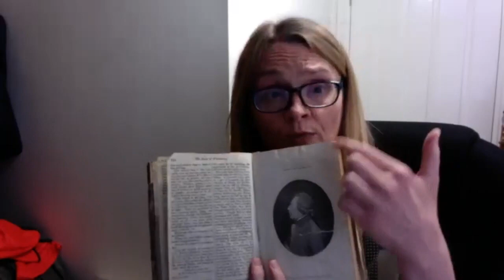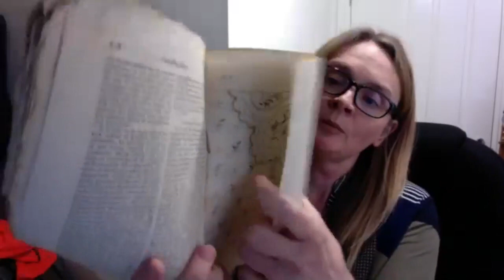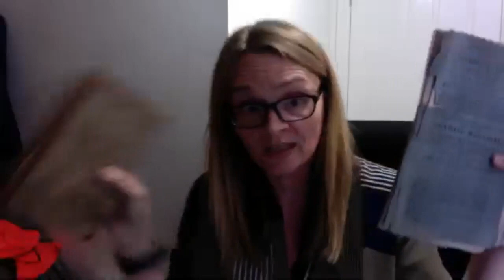Jennie Batchelor - Zoom Q&A, Lockdown Literary Festival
Following her talk for the Chawton House Lockdown Literary Festival, Jennie Batchelor was joined by Kim Simpson, Postdoctoral Fellow at Chawton House, for a Zoom Q&A.

Jane Austen & Embroidery
We know that Jane Austen was as skillful with a needle as she was with a pen. She was a keen amateur embroiderer who was praised for being so ‘excellent in satin stitch’ that she would have put ‘a sewing machine to shame’. Jane’s letters document her embellishing caps and gowns while trying and failing to guard the patterns so that her friends couldn’t mimic her style. But where she did get her patterns from? The most likely source is the Lady’s Magazine (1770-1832), a hugely successful women’s magazine that Jane Austen read and that for 50 years provided readers with monthly embroidery patterns. In this talk, Jennie Batchelor discusses her chance discovery of some of these presumed lost patterns and the new book she has written with Alison Larkin, Jane Austen Embroidery (2019).

Jennie’s talk will be followed by a Zoom Q&A.

Jennie Batchelor
Jennie Batchelor started her career as the very first Chawton House Library Postdoctoral Fellow. She is currently Professor of Eighteenth-Century Studies at the University of Kent. Jennie has written widely on women’s writing, eighteenth-century dress and early women’s magazines. She has appeared on the New Statesman’s Hidden Histories podcast, BBC Radio 4, and was interviewed for Lucy Worsley’s Jane Austen: Behind Closed Doors. Jennie is Patron of the Kent branch of the Jane Austen Society.

Thank you for tuning in to Chawton House's Lockdown Literary Festival. This programme, happening on 15, 16 & 17 May is all online, and all for free. It is a celebration of women's writing, with events including talks, discussions, workshops and Q&As.If you have enjoyed any of our digital content and, if you are able, please consider donating to the Chawton House Emergency Appeal. Your donations will ensure we can keep producing content inspired by the Chawton House collections